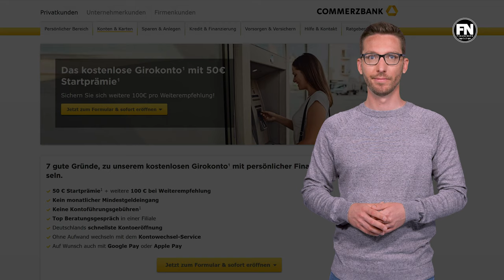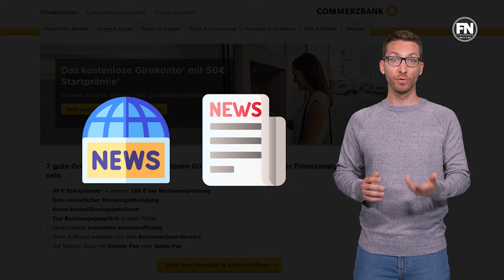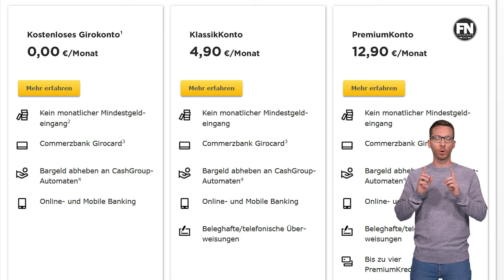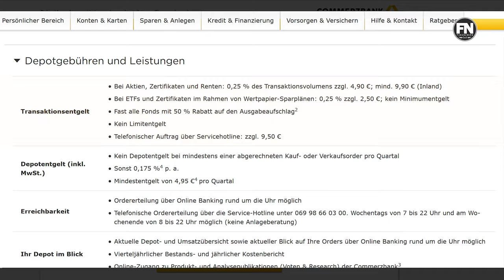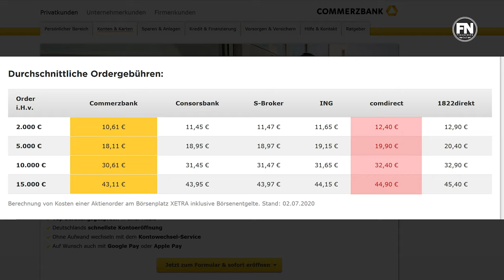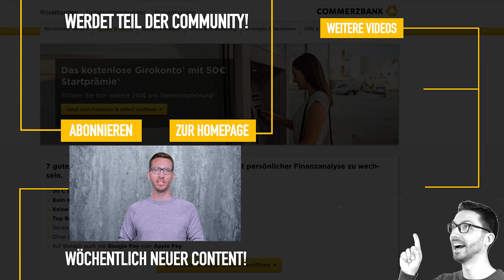Comdirect Übernahme - was kommt auf uns zu? Commerzbank Gebühren Konten und Depots 2020 im Vergleich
Einfach und legal Steuern sparen - 100 Steuertipps kostenlos

Vor Kurzem haben wir in einem Video über das Ende der Comdirect als eigenständige Marke und die restliche Übernahme  durch die Commerzbank berichtet … viele haben dort ein Depot oder Konto und in den Kommentaren unter dem Video ging es dementsprechend heiss her und meist ging es dabei um eventuelle Preiserhöhungen und Gebühren – aus diesem Grund haben wir uns mal die Commerzbank genauer angeschaut und wollten heraus finden, wie dort die Entwicklung der Preise ist und wie die Zukunftspläne dort so sind...

Herzlich willkommen auf unserem Kanal, mein Name ist Simon, ich bin der Finanznerd und heute geht es um die Commerzbank, mit der viele von uns ja in Zukunft mehr zu tun haben werden, als eigentlich gewollt ... denn wer vorher bei der comdirect war, wird nun durch die Übernahme früher oder später nicht mehr an der Commerzbank vorbeikommen.
Da es momentan von der Commerzbank-Seite aus zwar noch heißt, dass sich kurzfristig nicht viel für die Comdirect-Kunden ändern soll, vermuten dennoch viele, dass mittelfristig die sehr kostengünstigen Angebote der Comdirect nicht überleben werden und man die Gebühren und Preise eher in Richtung Commerzbank anheben wird – doch was bedeutet das ?  hat die Commerzbank überhaupt so hohe Preise oder kann man das Ganze entspannt sehen ?

Mehr dazu im Video " Comdirect Übernahme - was kommt auf uns zu? Commerzbank Gebühren Konten und Depots 2020 im Vergleich "